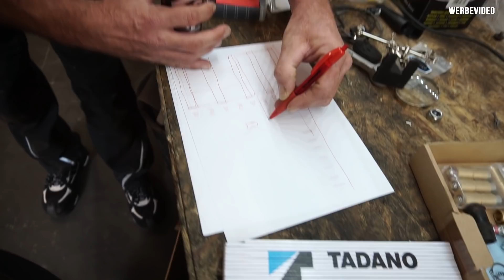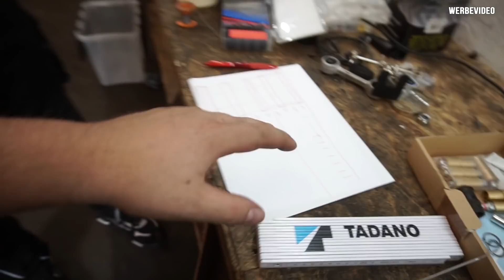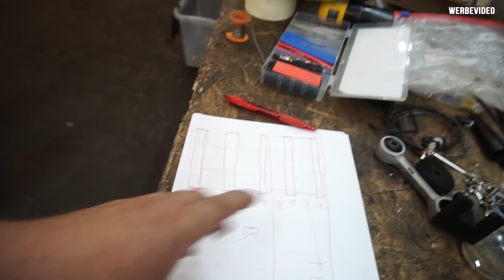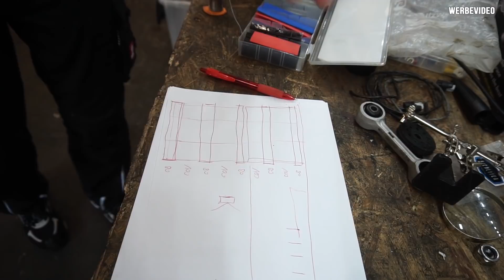WAS MEINT IHR ? Hallen Umbau 2020, Eure Meinung!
*Social Media*

*Das Cartell*

*Meine Partner*

*Adressen*

*Cartell Discord*

*Tags*